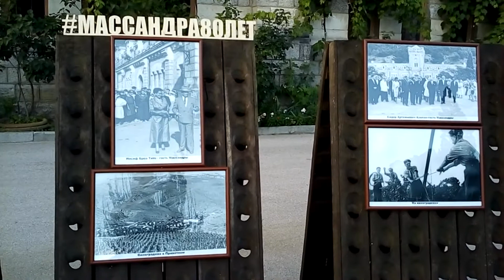Винзавод ,,Массандра". 80 лет объединения.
На территории винзавода ,,Массандра" состоялось торжественное празднование, посвящённое 80-летию Объединения.